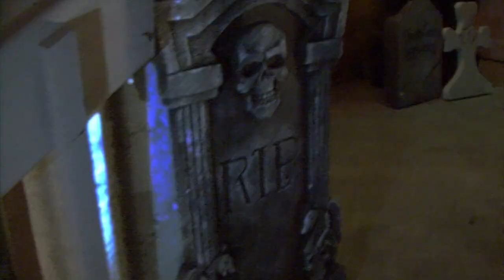45 Grave "Night of the Demons"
45 Grave's "Night of The Demons" off their new album "Pick Your Poison" Featuring Dinah Cancer, Frank Agnew, Tom Coyne and Brandden Blackwell.

This song also on the soundtrack of the movie "Night of the Demons" by Kevin Tenney.

Video directed, produced and edited by Birdy / Songbird Videos. Cinematography by Mike Brady and Josh Parten. Make up by Emmy award winning make up artists, Thomas Surprenant and Michael Spatola.